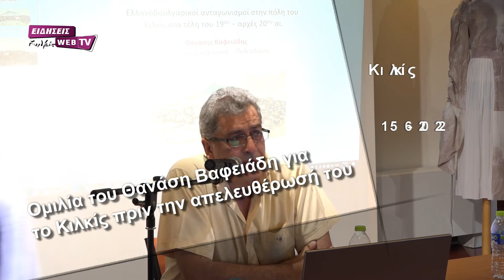Ομιλία του Θανάση Βαφειάδη για το Κιλκίς πριν την απελευθέρωσή του - Eidisis.gr webTV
Στα βαθιά νερά της βαλκανικής ιστορίας την περίοδο ανάδυσης του βουλγαρικού εθνικισμού με επιμέρους αναφορές στην γεωπολιτική σημασία του Κιλκίς για τις εθνικές επιδιώξεις των γειτόνων ξανοίχτηκαν ο Όμιλος για τον Πολιτισμό και την Ιστορία του Κιλκίς και ο Δήμος Κιλκίς στη χθεσινή ιστορικού περιεχομένου εκδήλωση που πραγματοποιήθηκε στην Αυστροελληνική Καπναποθήκη.
Με την πολύτιμη συνδρομή και τον πλούτο ιστορικών γνώσεων και μαρτυρικών πηγών του αναπληρωτή καθηγητή Σύγχρονης Βαλκανικής Ιστορίας  του Πανεπιστημίου ‘’Μακεδονία’’  Βλάση Βλασίδη, της μεταδιδακτορικής ερευνήτριας Δήμητρας Πατρωνίδου στο ΠΑΜΑΚ και του Κιλκισιώτη συγγραφέα και ιστορικού ερευνητή Θανάση Βαφειάδη  οι πολίτες  που παρακολούθησαν την επιστημονική τους οπτική επιχείρησαν να ερμηνεύσουν τα γεγονότα μιας μακράς όσο και πυκνής σε εξελίξεις ιστορικής εποχής, με οριοθετημένο σημείο εστίασης τον ελληνοβουλγαρικό ανταγωνισμό για τη Μακεδονία από το 1870 μέχρι και την οριστική του λήξη έναν περίπου αιώνα αργότερα.
Αναφερόμενη στο πολιτικό πρόγραμμα της εθνικής ολοκλήρωσης που είχε ήδη τραυματιστεί βαριά από τη συνθήκη του Βερολίνου το 1878 με τον ακρωτηριασμό της Μεγάλης Βουλγαρίας, η κυρία Πατρωνίδου υποστήριξε ότι το εθνικιστικό όνειρο εξόδου στο Αιγαίο και κατάληψης της Μακεδονίας, στοίχειωσε για πάντα τους Βουλγάρους και δημιούργησε μεγάλη κρίση στις ελληνοβουλγαρικές σχέσεις, με τη Βουλγαρία εκμεταλλευόμενη την παρουσία  ελληνόφωνων, σλαβικών και βουλγαρικών πληθυσμών να επιχειρεί αρχικά ειρηνική διείσδυση μέσω της παιδείας και της Εξαρχίας και στη συνέχεια να σκληραίνει τη στάση της χρησιμοποιώντας απροκάλυπτη βία σε όσους αντιτάχθηκαν στην απόπειρα του εκβουλγαρισμού. Το Μακεδονικό ζήτημα, σύμφωνα με την ομιλήτρια,κρύβεται πίσω από τον Α’ και Β’ Παγκόσμιο Πόλεμο γι’ αυτό και οι συγκρούσεις είναι έντονες και η αγριότητα του βουλγαρικού στρατού, ιστορικά επιβεβαιωμένη.
Ο κ. Βλασίδης μίλησε για την εμπλοκή Σέρβων και Βουλγάρων και στη συνέχεια της Ελλάδας υπό τον Ελευθέριο Βενιζέλο στον Μεγάλο Πόλεμο, ως συνέχεια των εθνικών τους αγώνων και για τις νέες απογοητεύσεις που προκάλεσε στη Βουλγαρία ο τερματισμός του καθώς έχασε τη σερβική, την ανατολική ζώνη της Μακεδονίας αλλά και τη δυτική Θράκη ούσα στην πλευρά των ηττημένων Κεντρικών Δυνάμεων. Η Ελλάδα θα θεωρήσει ότι το Μακεδονικό έχει λήξει και θα δώσει προτεραιότητα στην εδαφική ακεραιότητα και στην εθνική της ασφάλεια, στόχοι που παγιώνονται μετέπειτα και με την εγκατάσταση των προσφυγικών πληθυσμών.
Ο κ. Βαφειάδης παρουσίασε, τέλος, εξαιρετικά ενδιαφέροντα στοιχεία για την ιστορική ταυτότητα της πόλης στα τέλη του 19ου αιώνα και στην αυγή του 20ου αιώνα υπογραμμίζοντας μεταξύ άλλων ότι οι εθνικοί ανταγωνισμοί αποτυπώθηκαν σε όλες τις πλευρές της πολιτικής και οικονομικής ζωής του Κιλκίς, αντικατοπτριζόμενοι μάλιστα και στην ονοματολογία του (Κουκούς το ανέφεραν οι Βούλγαροι, Καλκίτς οι Τούρκοι, Κιλκίς οι Έλληνες, Ωραία Κιλκίδα οι κάτοικοι της παλιάς Ελλάδας). Ο κ. Βαφειάδης μίλησε για τις εκκλησιαστικές διαιρετικές τομές με τους Πατριαρχικούς να ταυτίζονται την εποχή εκείνη με τους Έλληνες, τους Εξαρχικούς με τους Βουλγάρους, αναφέρθηκε στους Ουνίτες, στην εγκατάσταση του τάγματος αδελφών ελέους του Αγίου Βικεντίου επί της οδού Μητροπόλεως και σε απογραφικά στοιχεία που επιβεβαιώνουν ότι οι βουλγαρίζοντες ήταν η ισχυρή πληθυσμιακά κοινότητα στον οικισμό του Κιλκίς με τους καθολικούς και τους μουσουλμάνους να ακολουθούν και τις ελληνικές οικογένειες να έχουν μια ισχνή οντότητα. Ο Κιλκισιώτης ιστορικός ερευνητής σημείωσε ότι το Κιλκίς ήταν η μικρή Σόφια για τους Βουλγάρους στην οποία και υπολόγιζαν σοβαρά για την κατάληψη της Θεσσαλονίκης, έχοντας ενισχύσει για το σκοπό αυτό την πόλη με οχυρωματικά έργα και πολεμικό εξοπλισμό, και ότι μέχρι την ένδοξη μάχη του Κιλκίς το όνομα της πόλης προκαλούσε απέχθεια και φόβο στους κατοίκους της παλιάς Ελλάδας εξαιτίας της πληθωρικής βουλγαρικής εγκατάστασης.
Την ιστορική  εκδήλωση παρακολούθησε πλήθος πολιτών και φορέων ενώ στην έναρξή της χαιρετισμούς  απηύθυναν ο Δήμαρχος Κιλκίς Δημήτρης Κυριακίδης και ο Πρόεδρος του Ομίλου για την Ιστορία και τον Πολιτισμό του Κιλκίς Άρης Παπαδόπουλος.
Τη συζήτηση συντόνισε ο Παναγιώτης Αδάμος, φιλόλογος και μέλος του Διοικητικού Συμβουλίου του Ομίλου.